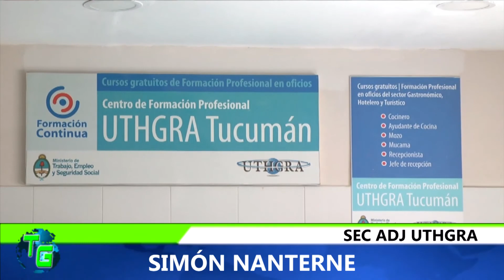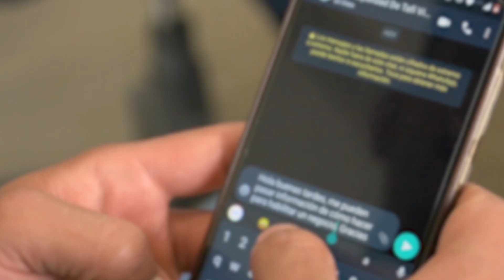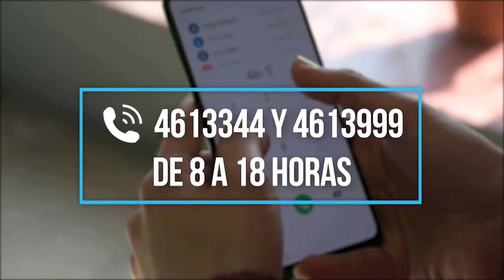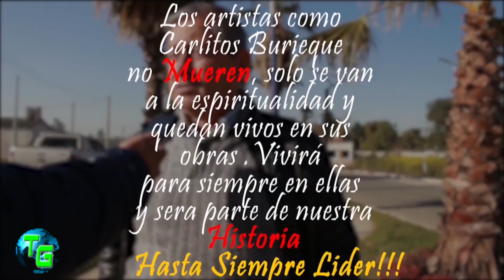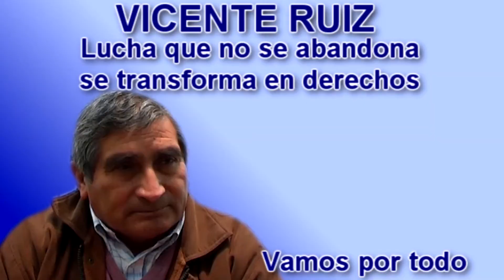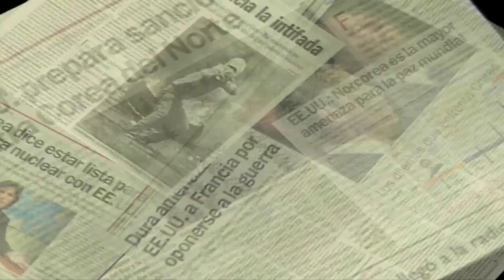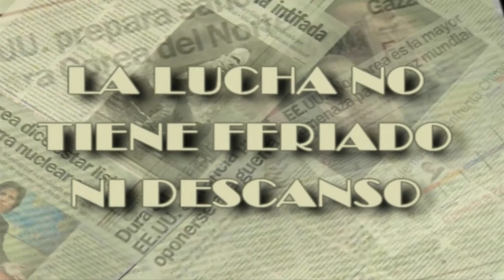Trabajo Global 29 10 2020